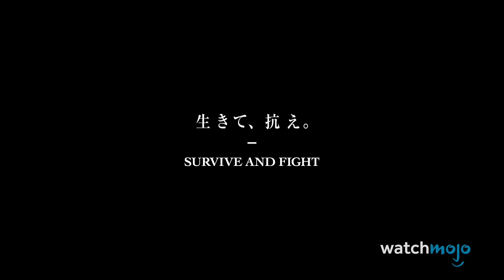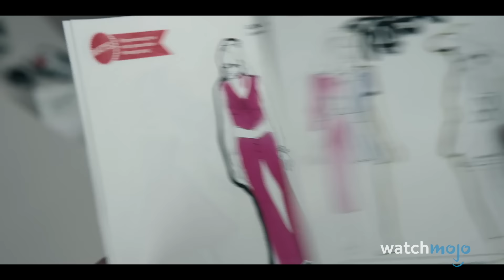Top 10 MIGLIORI FILM del 2023!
Inizia una mini serie di "meglio e peggio" del 2023 con annesse previsioni future per il 2024, da cinema a videogiochi, compresi anime!